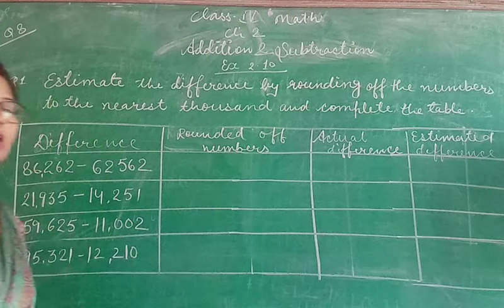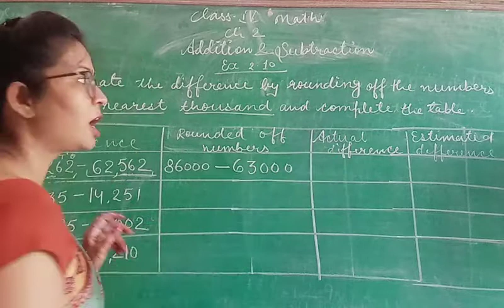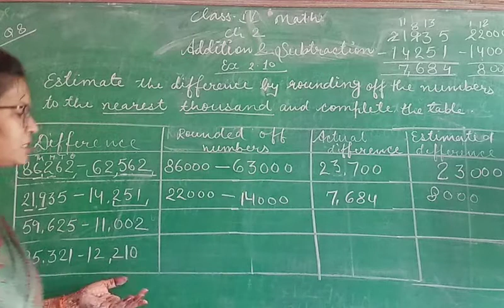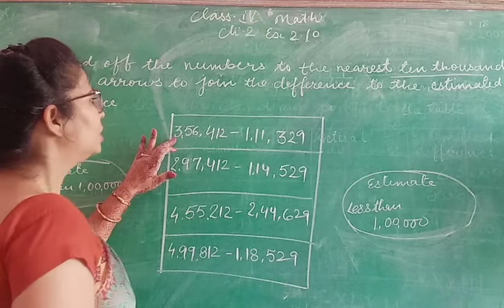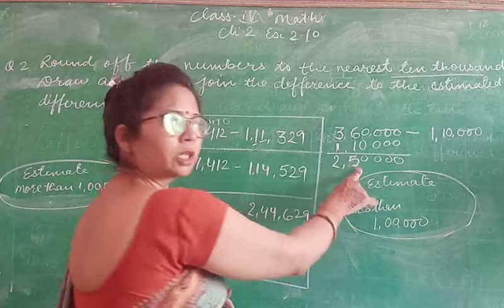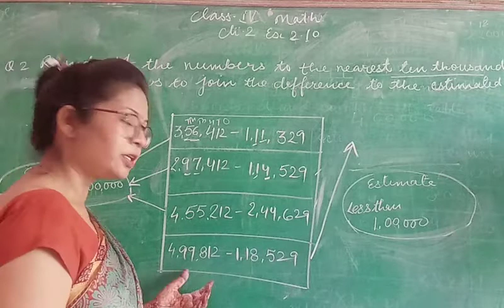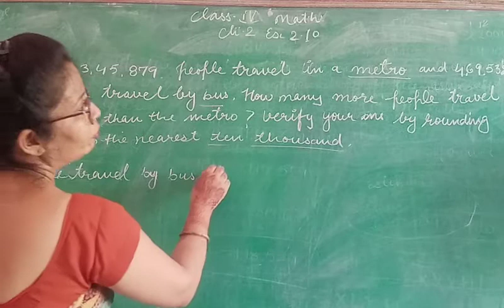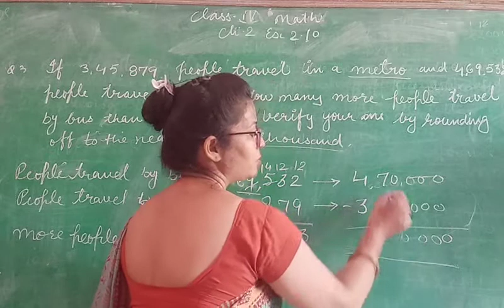11.8.20 Class 4 Math Ch.2 Addition & Subtraction Ex.2.10